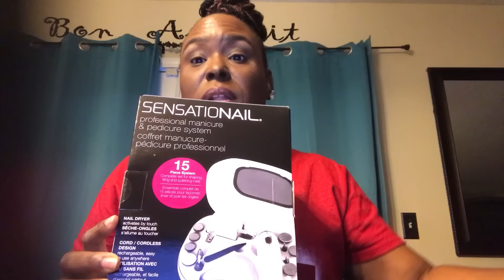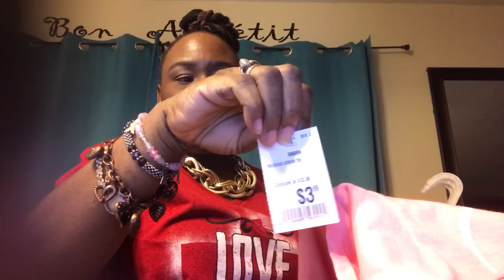Max way haul